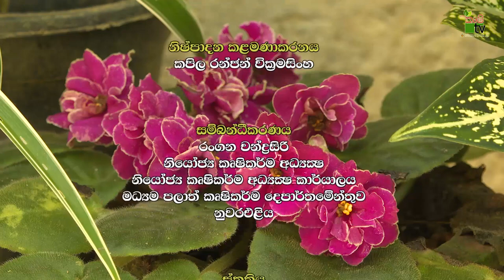Mihikatha Dinuwo TV Program | ආහාර සුරක්ෂිතතාවයට මගක් | 2022-12-16 | Krushi Tv